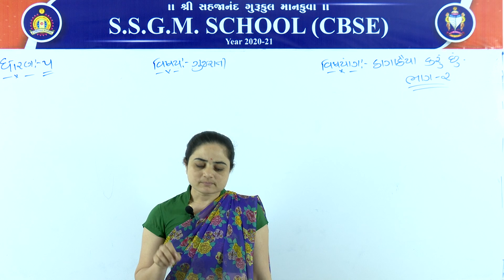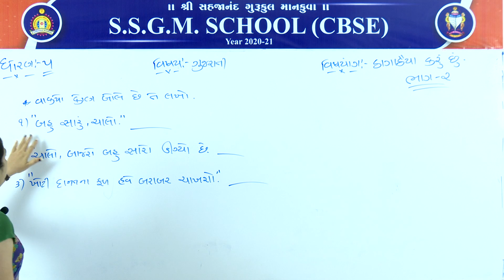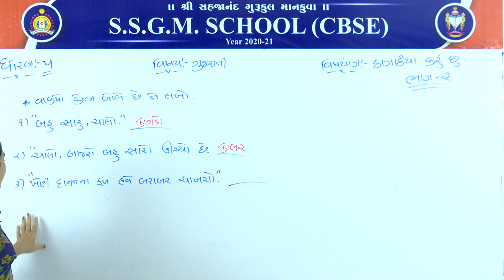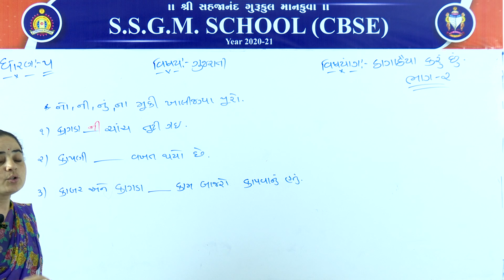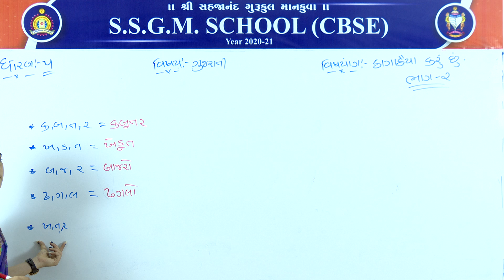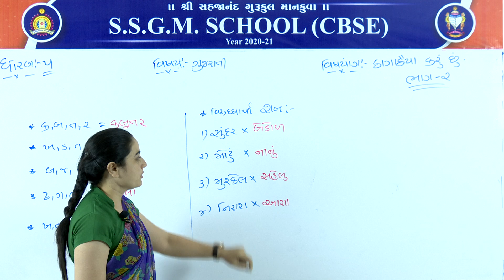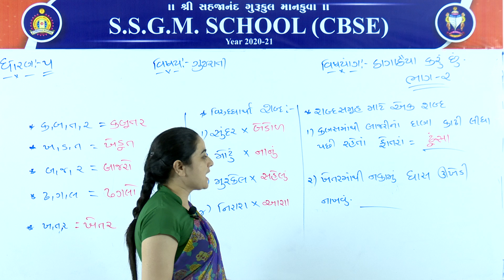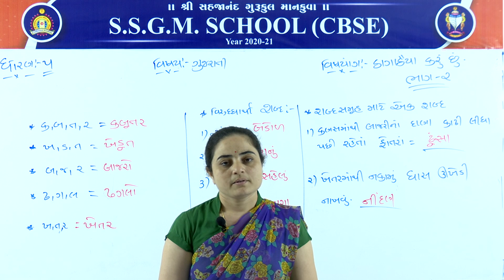(CBSE) ધોરણ: ૫ || વિષય: ગુજરાતી || વિષયાંગ: ઠાગા ઠૈયા કરું છું (ભાગ-૨)